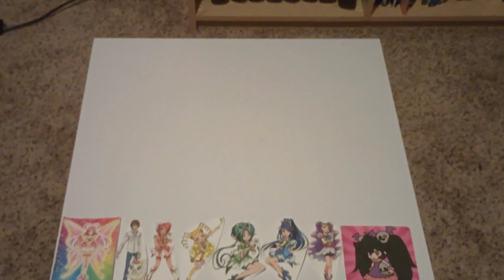Tamagotchi Pixels in Crimson Tide end credits (6/6)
I HAVE SHITTY INTERNET AND MY PHONE SHUTTED OFF